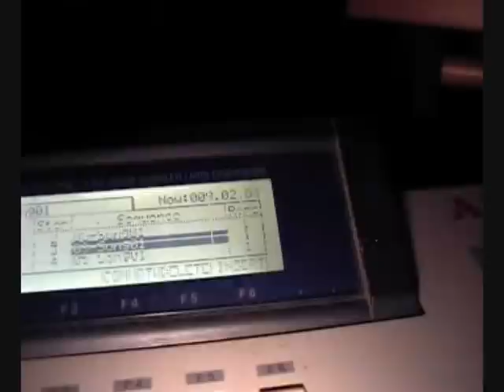Pink Floyd sample instrumental rap freestyle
Pink Floyd sample J.Bee on MPC 2000xl
instrumental rap freestyle